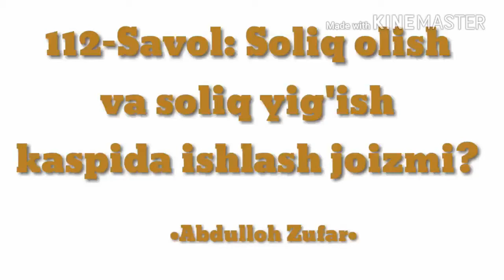«Солиқ еиғиш касби тўғрими» Абдуллоҳ Зуфар Ҳафизаҳуллоҳ